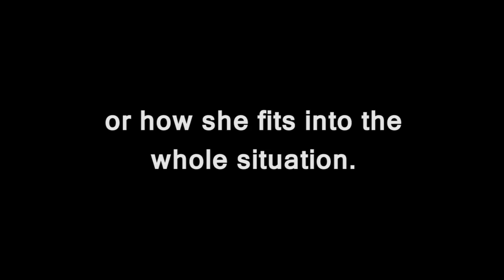Coffee Break // Kaffeepause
Bob and Lynda tried to follow the blue haired girl we've seen at Flo' place in

However they lost track of her.
We have to do something. Just waiting wont bring any progress.

Bob und Linda sind dem Maedchen mit den blauen Haaren ueber den Weg gelaufen.
Allerdings haben sie sie direkt darauf aus den Augen verloren.
Wir muessen etwas unternehmen. Blosses Rumsitzen und Warten bringt uns nicht weiter

[Jo]